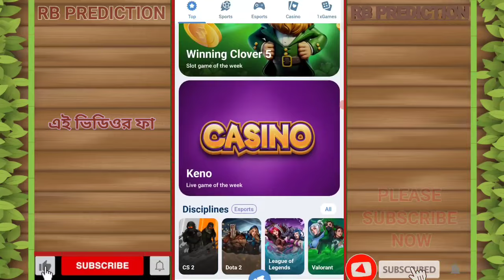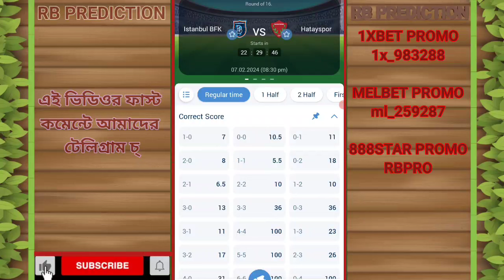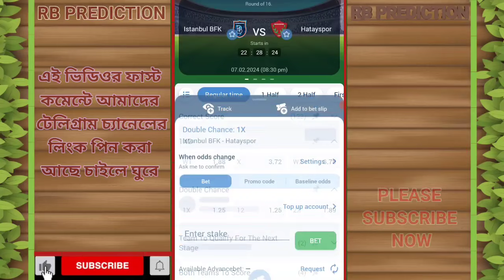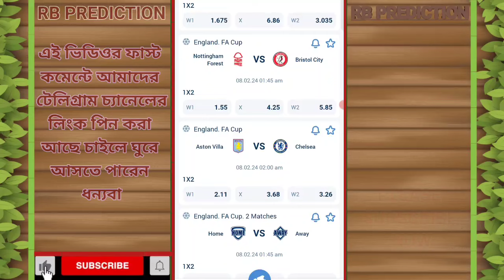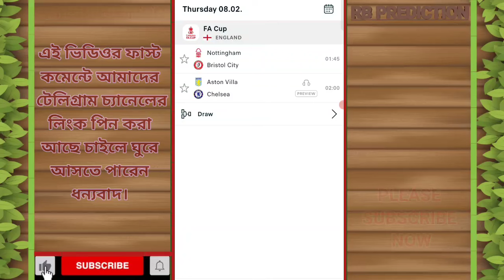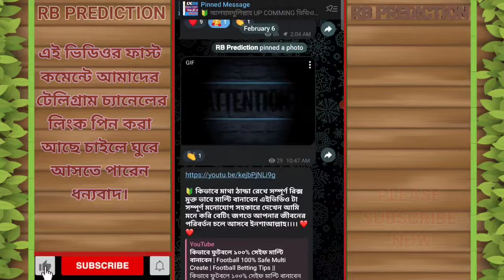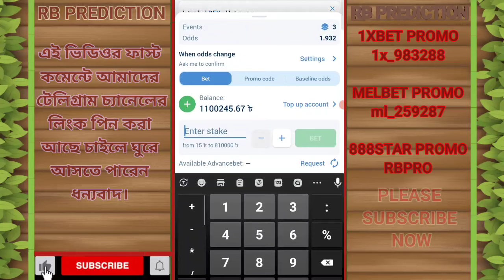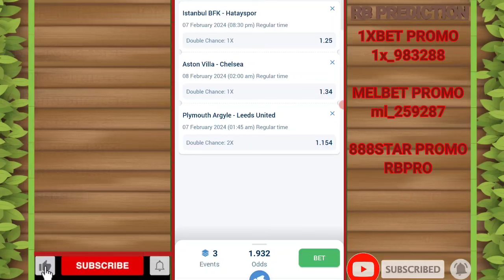DOUBLE CHANCE Betting Strategy that works | How to always win with Double Chance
Double-Chance football betting Strategy and tips. Football Betting Strategy that works. Betting on football matches. Premier league betting tips.

In this video I will be sharing how to always increase your chances of winning with the double chance Betting option while Betting on soccer. Football Betting tips to make money as a beginner in football betting. Best soccer bets today.